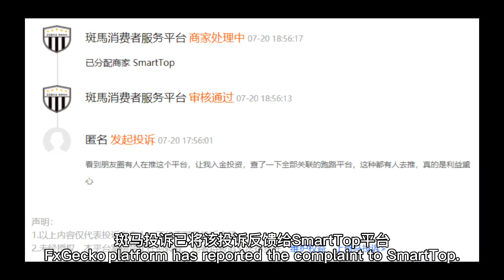FxGecko's complaint: Why is the SmartTop relevant to the escaping broker?